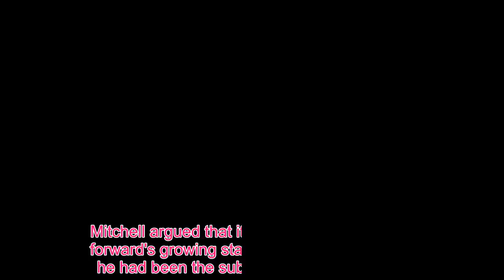Rugby Six Nations: Kyle Sinckler receives England backing despite losing cool in Wales